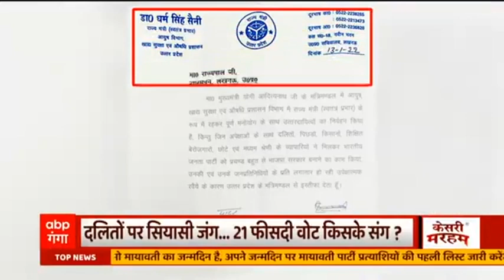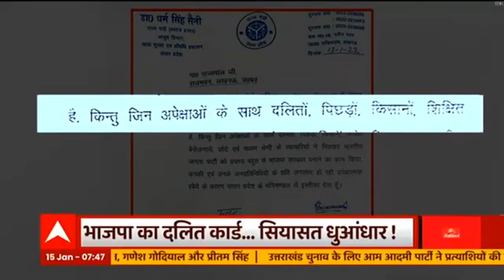Uttarakhand Elections को लेकर प्रशिक्षण का काम शुरू Hindi News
उत्तराखंड चुनाव 2022 को लेकर तैयारियां जोरों-शोरों पर चल रही हैं. चुनाव को लेकर पिथौरागढ़ में लोगों को प्रशिक्षण देने का काम शुरू कर दिया गया है.

ABP Ganga उत्तर प्रदेश और उत्तराखंड की खबरों के लिए सबसे विश्वसनीय, भरोसेमंद और लोकप्रिय चैनल है. यह चैनल ABP नेटवर्क का हिस्सा है. यहाँ पर यूपी-उत्तराखंड की हर छोटी बड़ी खबरों का 24 घंटे सबसे तेज अपडेट मिलता रहेगा. राजनीति, मनोरंजन, खेल, शिक्षा, पर्यावरण और महानगरों के साथ-साथ ज़िलों से जुड़ी हर ब्रेकिंग न्यूज़ ABP Ganga के साथ. ABP Ganga is the most trustworthy, credible and popular channel for your daily news updates about Uttarakhand and Uttar Pradesh. It is a part of the ABP News Network. This is your one-stop-shop for all the updates, breaking news, analysis and stories from Uttarakhand and Uttar Pradesh. Be it politics, entertainment, sports, education or major cities of the state, you can avail all the inputs 24/7 only on ABP Ganga. ABP Ganga Social Media Handles: Instagram Facebook Twitter YouTube